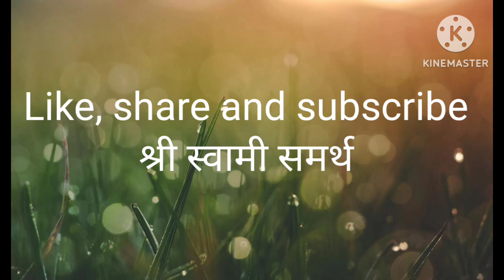श्री स्वामी समर्थ महाराज दर्शन... अक्कलकोट..साक्षात महाराजांचा भास झाला... श्री स्वामी समर्थ